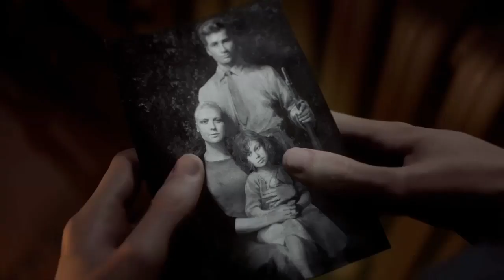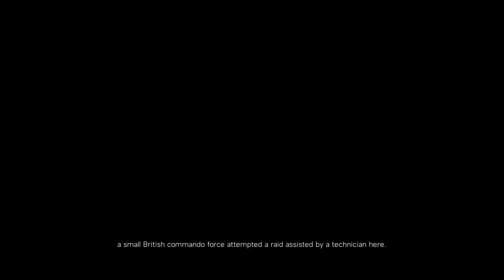Battlefield v gameplay multiplayer ps4 gameplay unik ps4 ps5